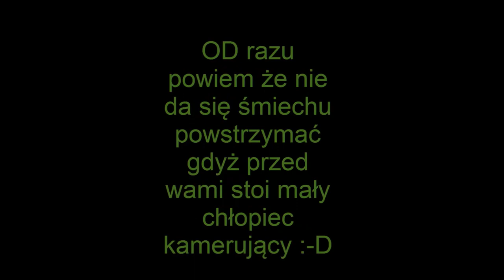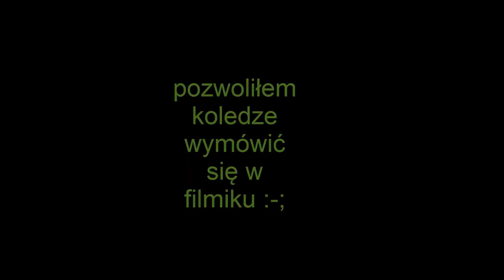5 LIFE HACKI które UMILĄ CI ŻYCIE!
SNAPCHAT domindustu
dla Beki dałem w tytule 5 xD